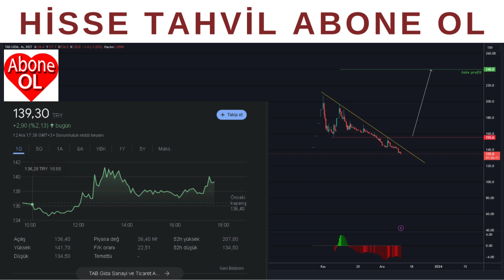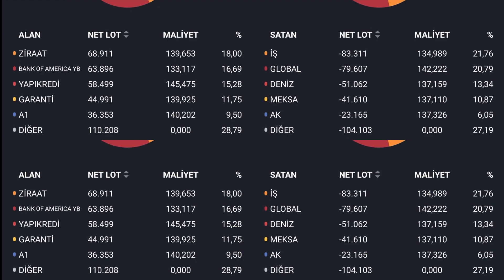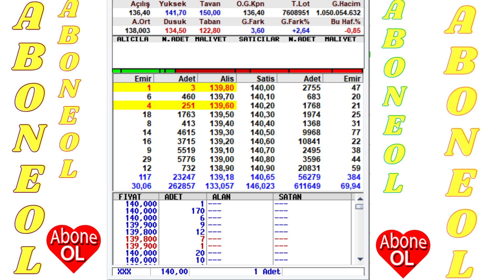TAB GIDA DÜŞÜŞ TRENDİNİ KIRDI MI ? HEDEF FİYAT BEKLENTİSİ VE ANALİZ ! ÖNEMLİ DETAY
Hisse Tahvil Kanalım'a hoş geldiniz. Hisse senetlerine yatırım yapmayı merak ediyor ancak nereden başlayacağınızı bilmiyor musunuz? Yatırım tavsiyesi değildir bilgi odaklı paylaşımlar yapılmamaktadır...